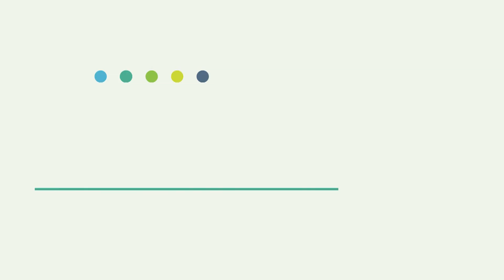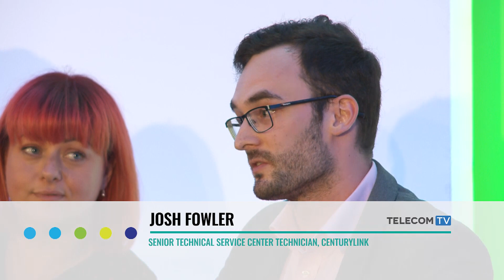How can CSPs secure the skills for their future needs?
The Digital Service Provider: Episode 1.12

The current skill base of CSPs is not necessarily what they need for their future evolution into DSPs. So how do they attract the necessary new employees, whilst competing with the glamour of the hyper-scale cloud and content providers, as well as a potentially lucrative start-up culture?

During the DSP Leaders Forum event, we brought together representatives from a cross section of the industry to debate the issues: as the UK’s largest CSP, and one of the country’s biggest employers, BT supports 6,000 apprenticeships on its training program; the ITP is a member organisation that focuses on the career development of individuals within the industry; MEF focuses on standards but also runs professional certification programs and coding hackathons; and University College London is one of the main academic centres for undergraduate and post graduate telecoms work. We also invited a recent telecoms graduate and a telecoms apprentice to add their fresh insights to the debate.

The discussion focuses on the two primary ways for CSPs to recruit and train new entrants: university degree schemes and apprenticeship programmes. Are we teaching our undergraduates the right skills that CSPs will require as they transition to DSPs, and do the industry apprenticeship programmes work as well as they could to encourage diversity and support social mobility?

Featuring:
Ann Potterton, Head of Apprenticeships, BT
Crissi Williams, CEO, ITP
Andy Valdar, Visiting Professor, UCL
Daniel Bar-Lev, Director, Office of the CTO, MEF
Reagan Turner, BSc Undergraduate, University of Salford
Josh Fowler, Senior Technical Service Center Technician, CenturyLink

Filmed at: DSP Leaders Forum 2019, Windsor, UK